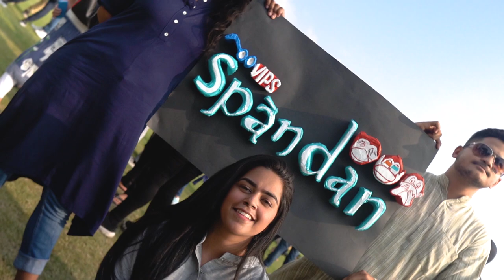VIPS Spandan 2019 | Official Music Video | Invigorate The Soul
O YAARI YAAR!

"Spandan - A memory that'll last a lifetime"
"Spandan - An experience one cherishes for life"
"Spandan - Not merely a college festival but a true feeling"

These are words of some of the people who have been fortunate enough to be a part of the phenomenon that is Spandan.

Bringing people together, providing unforgettable memories, instilling self-belief and confidence, that is the beauty of Spandan.

The biggest media festival of Delhi NCR is back with its fifteenth chapter - VIPS Spandan 2019!

VIPS Spandan is the annual media festival organized by students of  Vivekananda School of Journalism and Mass Communication, the journalism department at Vivekananda Institute of Professional Studies.

Venue:- VIPS Campus

Till then,  enjoy our official anthem for this year, Spandan'19 - 'Invigorate The Soul'

PRODUCTION TEAM:
Himanshu Sharma
Harshit Rao
Sanchit Sharma
Karan Arora
Pratik Rana
Abhinav Mehrotra
Shaurya Negi
Mohd Waseem Khan
Shivam Behl
Shubhi Maheshwari
Vaani Pokhriyal
Vanshika Garg
Vanshak Aggarwal
Manish Pandey
Siddharth Singh
Tanishq Dahia
Amandeep Singh Gour
Aakash Malik
Abheet Gupta
Aayush Sinha
Niket Munjal
Pulkit Malhotra
Riddhi Gupta
Sagar
Amit Kumar
Devansh Choudhary
Amit Thakur
Aryan Victor
Kritika Singh
Luvy Chhabra
Manya Goel
Naman Malik
Siddharth Sharma

SINGERS
Nihit Sachdeva (Lead)
Abhishek Lakhera
Akanksha Kacker
Navya Singh
Shlok Nagpal
Adhya Kalra
Devang Pandey
Bhavya Gupta
Udit Khattar

LYRICIST
Nihit Sachdeva

MUSIC COMPOSERS
Nihit Sachdeva
Abhishek Lakhera
Joshua Trott
Anmol Dham
Dhruv Mishra

Aiman Khan & Karan Singh at Fourth Dimensional Music Studio